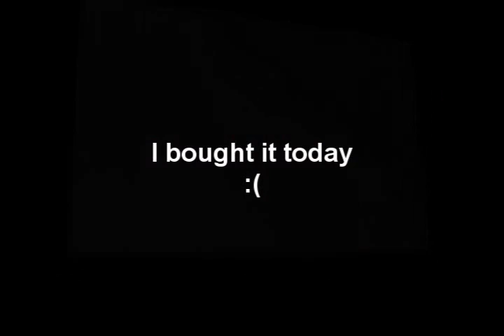iPod Touch dropped in toilet :(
What happens to your iPod Touch if you drop it in the toilet.. Let this be a warning to everyone who enjoys listening to music while pooping.. I bought it today, and destroyed it all ready, I know, I don't deserve a new one..